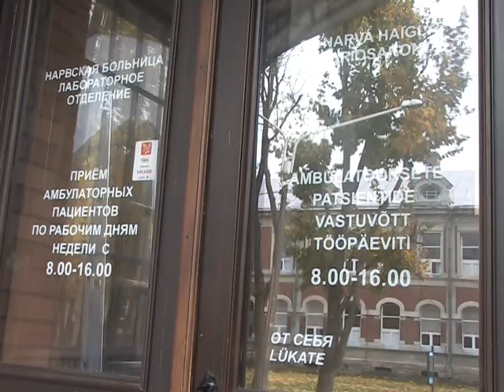"Специальный репортаж" 14.10.2010